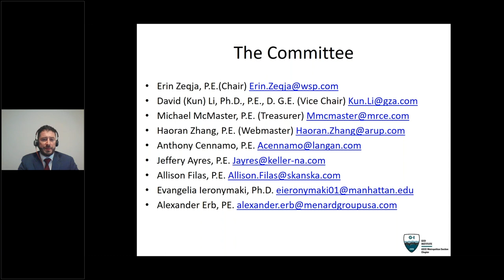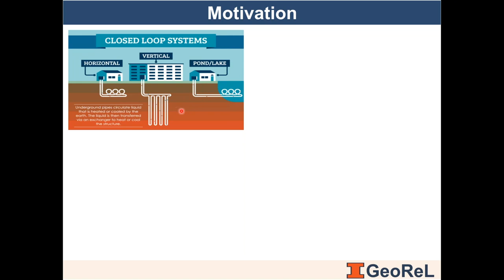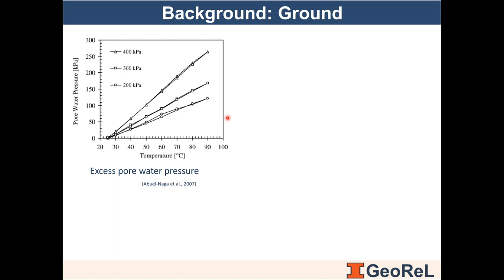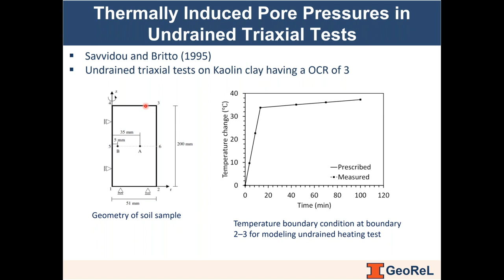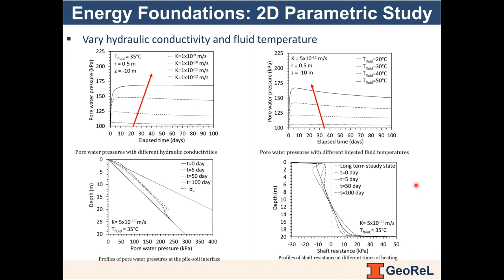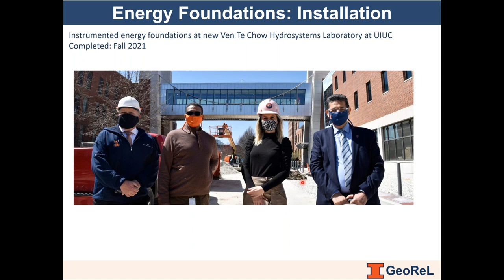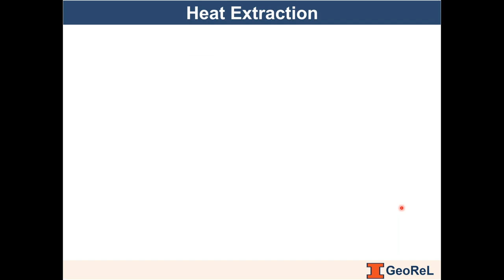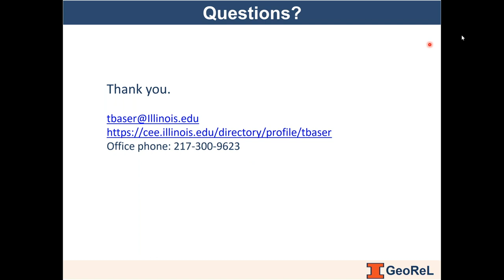2021 Langan Lecture: Tugce Baser: Pathways to Mitigate the Impact of Climate Change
In November 2021, Tugce Baser of the University of Illinois at Urbana Champaign delivered the 8th Langan Lecture. Her lecture was titled "Pathways to Mitigate the Impact of Climate Change: A Case Study on Geothermal Energy Foundations."

The 8th Annual Langan Lecture was delivered by Dr. Tugce Baser, Assistant Professor in the Department of Civil Engineering at the University of Illinois Urbana-Champaign, specializing in Geotechnical Engineering. Her research interests include unsaturated soil mechanics, energy geotechnics, climate change related subsurface multiphysics phenomena, and sustainable geo-energy applications. Over the years, Dr. Baser has been awarded honors by international institutions and invited as a keynote speaker. She received the ISSMGE Bright Spark Lecturer Award in 2019 for her achievements in the area of Energy Geotechnics.

Dr. Baser was also awarded with the 2020 Young Investigator Program and Defense Instrumentation Program at AFOSR for her research on multiphysics behavior of geomaterials. She holds a PhD degree in Geotechnical Engineering from University of California San Diego, and is a member of ISSMGE, ASCE, and CGS where she is actively engaged with the student, professional, and diversity development.

Dr. Baser began the lecture titled “Pathways to Mitigate the Impact of Climate Change: A Case Study on Geothermal Energy Foundations” discussing the serious risks that climate change poses to human civilization and natural ecosystems worldwide. In the presentation, emerging approaches in geotechnical engineering and energy foundations that involve multiphysics processes that can assist each of these endeavors, were discussed. The first part of the lecture focused on investigation of the operational performance of four 15-m-deep energy foundations installed to support the new Civil and Environmental Engineering Building on the Urbana-Champaign campus of the University of Illinois. A thermo-poroelastic model based on a continuum approach was developed to estimate thermally induced deformations, axial stresses, and changes in shaft resistance in foundations. The model was first validated against an analytical solution and field data from the literature, then used to investigate the response of energy foundations under different boundary conditions. The second part of the lecture discussed design considerations for energy foundations in the City of New York and various ongoing work on sustainable and renewable energy approaches.